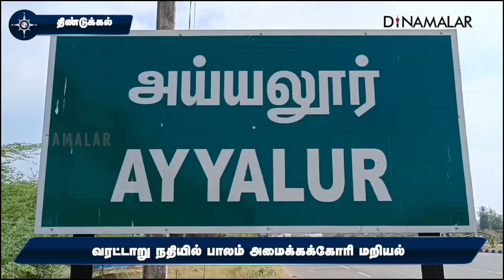வேடசந்தூர் தாசில்தாரை கண்டித்து பெண்கள் வாக்குவாதம் | Dindigul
திண்டுக்கல் மாவட்டம் வேடசந்தூர் கொன்னையம்பட்டி கிராம மக்கள் தனியார் பட்டா நிலம் மற்றும் வரட்டாறு நதி வழியை பயன்படுத்தினர். இதற்கு நில உரிமையாளர் ஆட்சேபம் தெரிவித்தார்.

இதையடுத்து ஊருக்குள் செல்ல அரசு நிலத்தில் பாதை அமைக்க வேண்டும். வரட்டாறு நதியில் குறுக்கே பாலம் அமைக்க வலியுறுத்தி அய்யலூர் புத்தூர் ரோட்டில் அமர்ந்து மறியலில் ஈடுபட்டனர்.

வடமதுரை போலீசார் பேச்சு வார்த்தை நடத்தினர். இதில் உடன்பாடு ஏற்பட்டதால் மறியலை கைவிட்டனர். மறியலால் அய்யலுார் சாலையில் ஒரு மணி நேரம் போக்குவரத்து பாதிக்கப்பட்டது.